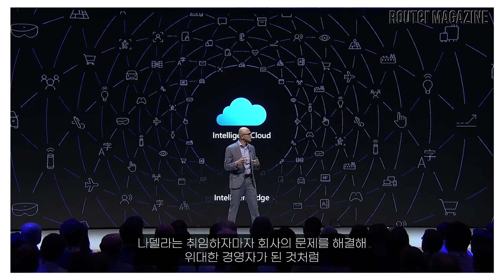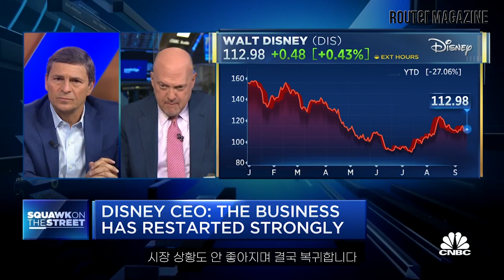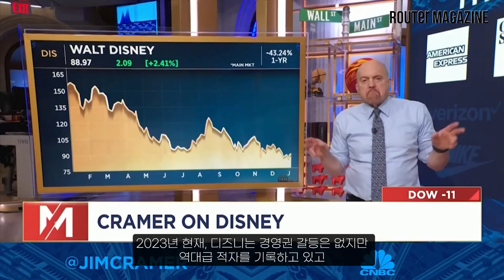디즈니의 100년은 이렇게 읽어야 합니다